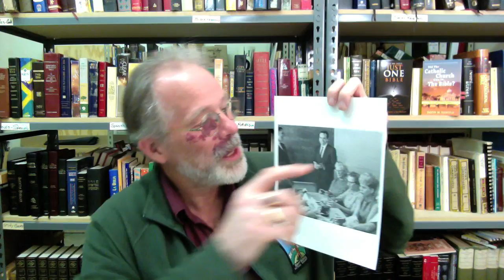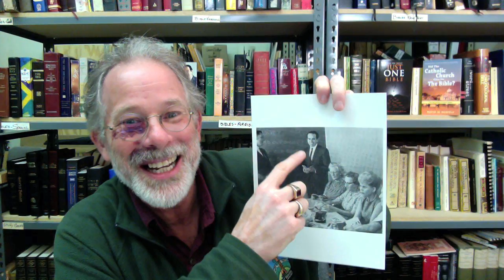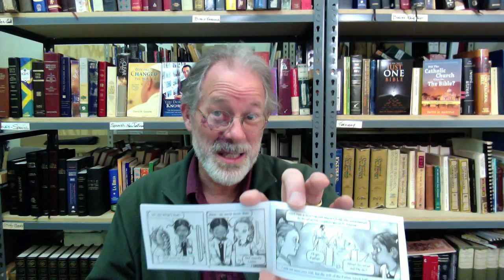I Know How Jack Felt!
Vlog 213: How Jack felt about new tracts, and ideas about tract-passing. God bless you all! – David W. Daniels